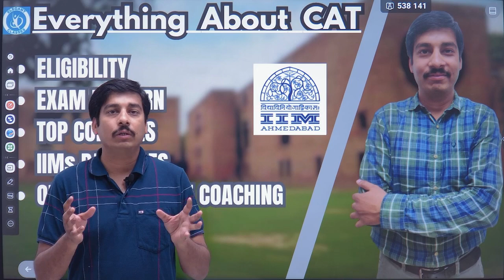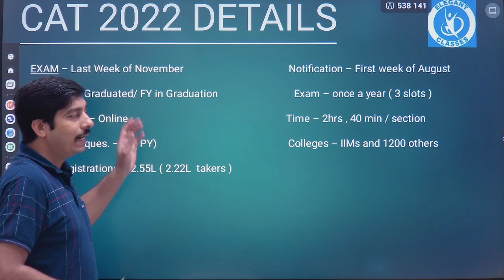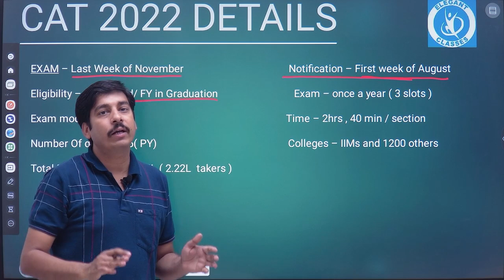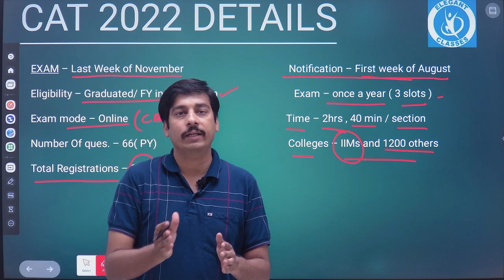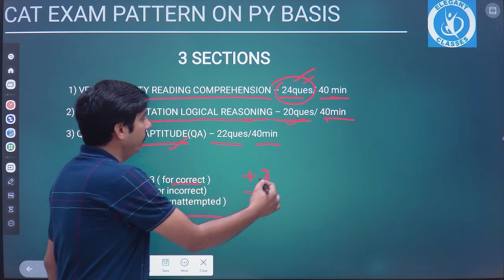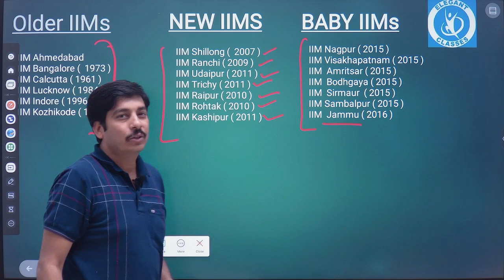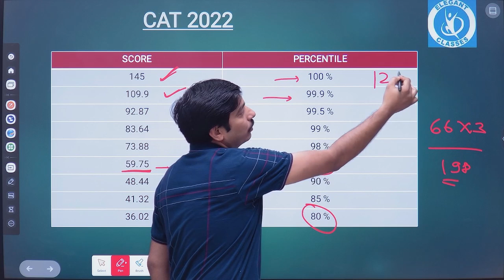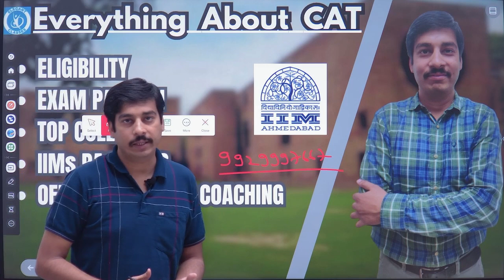CAT | Complete syllabus, top colleges, exam pattern, cutoffs, eligibility | CAT by ELEGANT CLASSES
CAT Exam 2023 Full Details | Paper Pattern, Syllabus, Preparation Strategy | MBA Entrance Exam 2023 | ELEGANT CLASSES